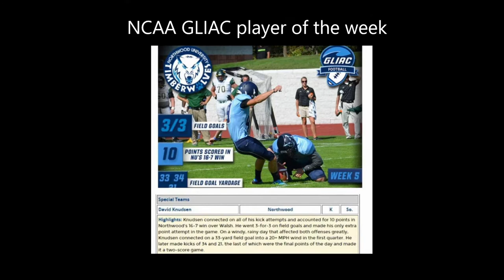David Knudsen Football Highlights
David Knudsen - Football Highlights - Place Kicker
Northwood University
Semi-Pro